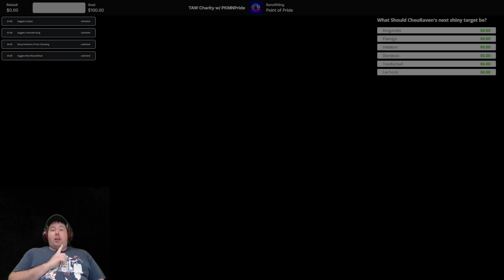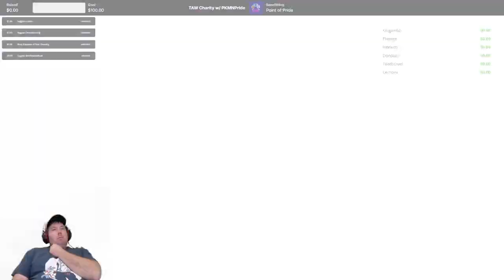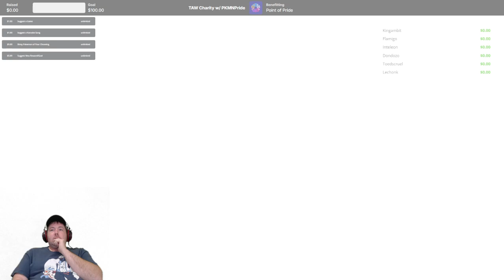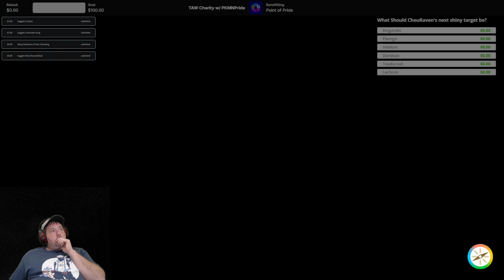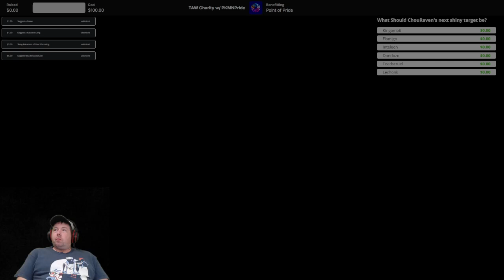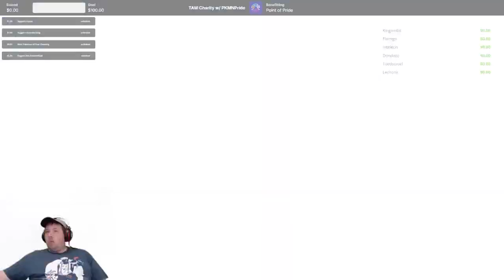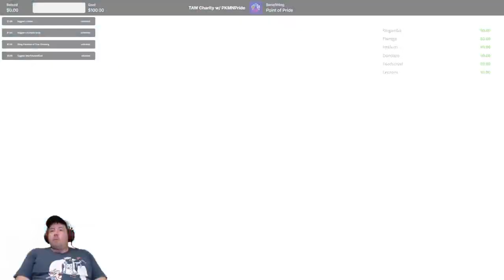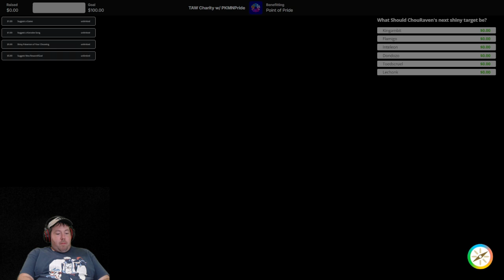Sketch Academy's LIMITLESS VGC Sunday Night Showdown! [RedPopStream]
Streamed on Nov 10, 2024.  ChouRaven takes his new Trick Room team for a test drive on the first night of the PKMNPride Trans Awareness Week Charity drive in support of Point of Pride.  Taking on the Sunday Night Sketch Academy tour on Limitless, he manages to go 2-2, before switching over to some shiny hunting for the event.

Timestamps
00:00:00 - Starting Soon Screen
00:05:01 - Sketch Academy Reg H Tour
02:19:13 - TAW Charity Shiny Hunting
03:12:41 - Ending Screen